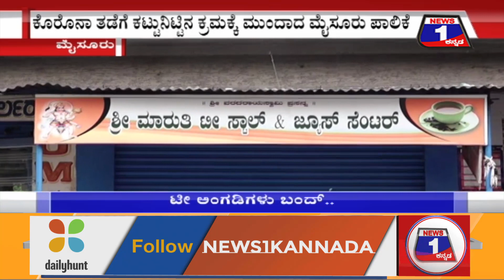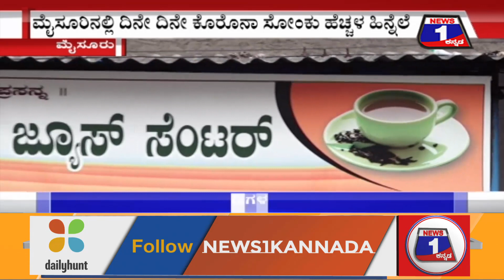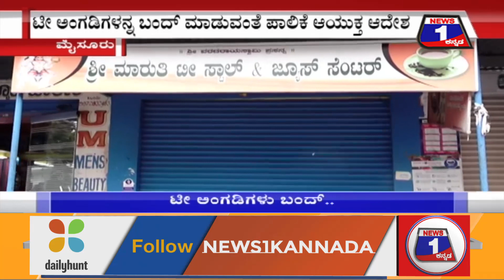ಕೊರೊನಾ ತಡೆಗೆ ಮೈಸೂರಿನಲ್ಲಿ ಎಲ್ಲಾ ಟೀ ಅಂಗಡಿಗಳು ಸಂಪೂರ್ಣ ಬಂದ್